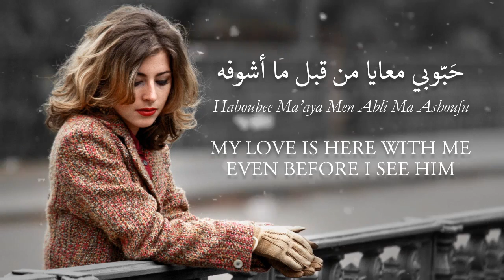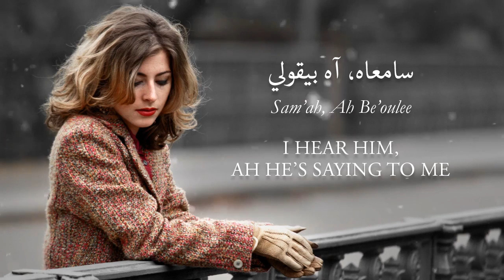Leila Mourad - Ana Albi Dalili - Egyptian Arabic Lyrics + Translation | ليلى مراد - أنا قلبي دليلي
We're celebrating vintage Egyptian music sung by our most beloved divas of music and cinema. Those ladies are more than just pretty faces, they could sing, and move our feelings as they serenade. Egypt was and still is at the top of the Arabic film industry, and stars from all around the Arab pan region starred in Egyptian movies. We stand with Egypt in those hard times, and we wish it peace and prosperity, and everlasting glory. It's enough that the art it produced will forever remain in our hearts, and sung by generations of Arabs to come, Egypt is eternal in that sense.
The songs we chose are extremely popular, and are very beautiful songs whose lyrics transcend all language barriers, and instantly enter the hearts of everyone.

ENTRY #49